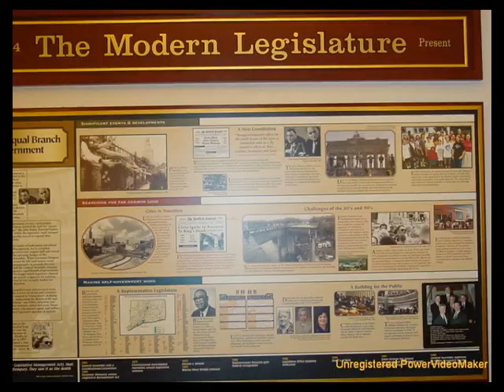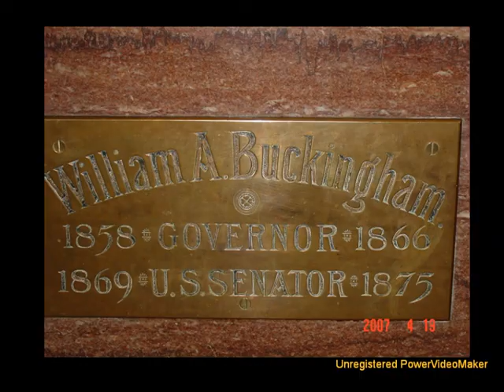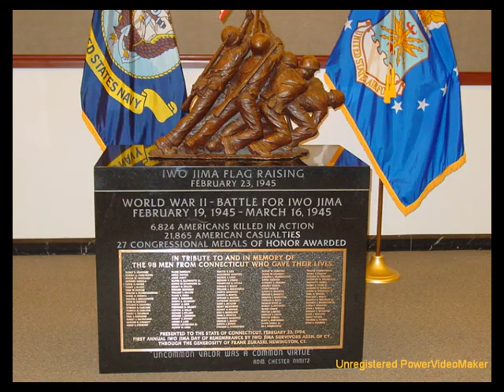Hartford Connecticut LOB and Capital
I took my daughter on a personal tour of the Legislative Office Building and the State Capital - here is the slideshow from the pics.